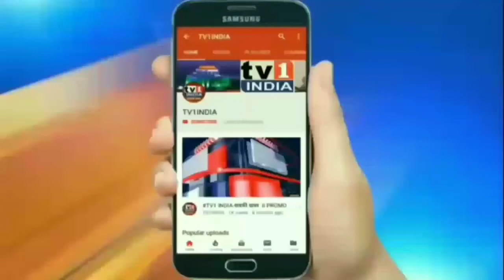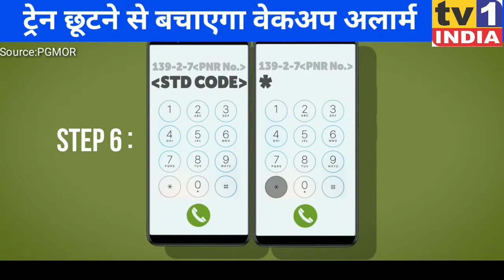Train छूटने की चिन्ता खत्म | Indian Railway ने बनाया Wake Up अलार्म, करेगा सावधान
Train छूटने की चिन्ता खत्म | Railway ने बनाया Wake Up अलार्म, करेगा सावधान